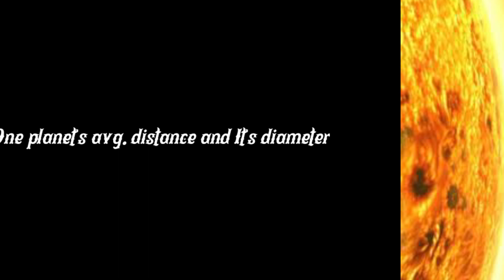August 13, 2021